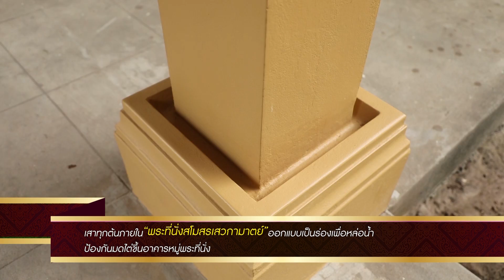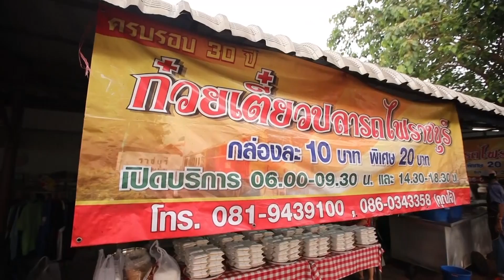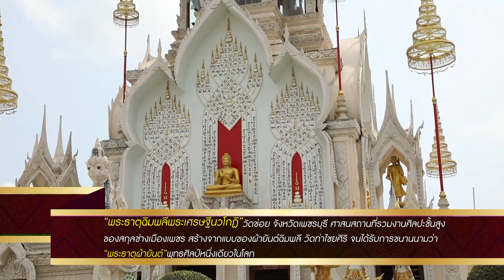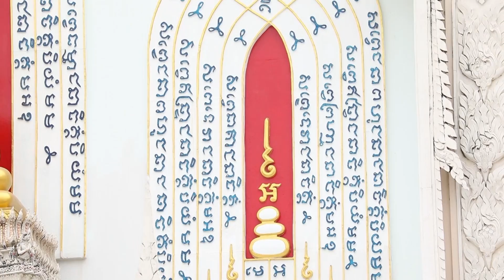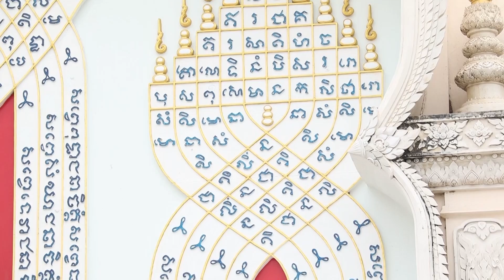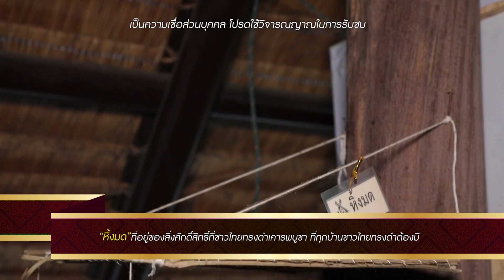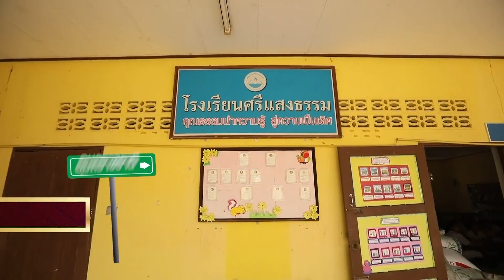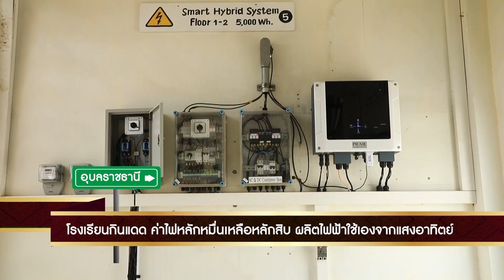ไทยทึ่ง WOW! THAILAND | EP.87 พาทึ่งเมือง เพชรบุรี ที่ไม่ได้มีดีแค่ขนมหวาน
ไทยทึ่ง WOW! THAILAND อาทิตย์ที่ 8 มีนาคม 63
พาทึ่งเมือง เพชรบุรี ที่ไม่ได้มีดีแค่ขนมหวาน
พุทธศิลป์ลายผ้ายันต์ชื่อดังฝีมือสกุลช่างเมืองเพชรฯที่
ก๋วยเตี๋ยวเสี่ยงตาย บนทางรถไฟราชบุรี
ปวดเมื่อยต้องลอง บำบัดจัดกระดูกด้วยผ้าห่อศพ !!
โรงเรียนกินแดด ยิ่งแดดจัด ยิ่งประหยัดดี๊ดี